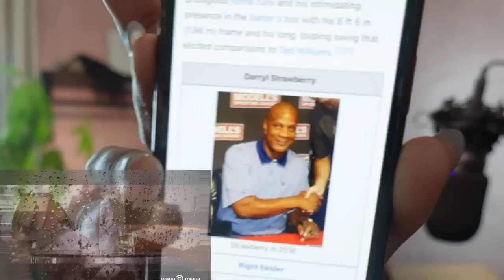FIRST TIME REACTING TO | Theo Von - Me and Darryl Strawberry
- STUDIO/EQUIPMENT WISHLIST

theo von
theo von tour
theo von tampa
theo von dad
theo von net worth
theo von age
theo von podcast
theo von tickets
theo von merch
theo von height
theo von brother
theo von and bobby lee
theo von austin
theo von akron ohio
theo von and roseanne
theo von and joe rogan
theo von and riff raff
theo von and roseanne barr
theo von atlantic city
andrew santino theo von
are theo von and bobby lee friends
andrew santino theo von impression
are theo von and joe rogan friends
andrew schulz theo von
adam devine theo von
about theo von
amelia earhart theo von
atlantic city theo von
austin theo von
theo von birthday
theo von brianna chickenfry
theo von bobby lee
theo von best moments
theo von birth chart
theo von bhad bhabie
theo von bobby lee movie
theo von birthplace
theo von barstool
best theo von podcast
bill burr theo von
best of theo von
bobby lee theo von
best theo von quotes
brendan schaub theo von
bobby lee theo von movie
brianna chickenfry theo von
best theo von stand up
best theo von podcast guests
theo von comedy tour
theo von caleb pressley
theo von college
theo von conservative
theo von chris d'elia
theo von comedy shows
theo von chris hansen
comedian theo von
caleb pressley theo von
chris hansen theo von
can theo von sing
caleb pressley theo von podcast
christina p theo von
covington louisiana theo von
comedians like theo von
contact theo von
theo von dad age
theo von druski
theo von dave
theo von dog
theo von david spade movie
theo von dc
theo von dates
theo von duncan trussell
theo von dad photo
does theo von have a disability
does theo von have a kid
did theo von sing for the imperials
druski theo von
does theo von speak spanish
did theo von sing
does theo von have a girlfriend
did theo von leave king and the sting
does theo von sing
darryl strawberry theo von
theo von ethnicity
theo von ex girlfriends
theo von education
theo von events
theo von email
theo von early life
theo von evangelist
theo von elon musk
theo von eddie bravo
theo von early career
elon musk theo von
early theo von
edmonton theo von
email theo von
where is theo von from
erik griffin theo von
emma kittle theo von
emotional theo von episodes
eric andre theo von
eddie 9v theo von
theo von florida
theo von full name
theo von family
theo von funniest moments
theo von florida tour
theo von finding nemo
theo von funny quotes
theo von funniest podcast
theo von funny marco
theo von florida shows
funniest theo von podcast
funniest theo von podcast episodes
funny theo von quotes
funniest theo von
funny marco theo von
finding nemo theo von
funniest theo von jokes
facts about theo von
fat theo von
fat katie theo von
theo von girlfriend
theo von girlfriend 2023
theo von gif
theo von gf
theo von gospel
theo von grandfather
theo von golf
theo von gary vee
theo von grantville pa
theo von gilford nh
gina capitani theo von
george kittle theo von
gianni theo von
get that hitter meaning theo von
gina capitani theo von age
gary vee theo von
glenny balls theo von
grey block pizza theo von
ghost draft theo von
greatest theo von quotes
theo von haircut
theo von hometown
theo von hot ones
theo von house nashville
theo von hulk hogan
theo von highlights
theo von hat
theo von hoodie
theo von hiroshima
how old is theo von
how much is theo von worth
how old was theo von's mom when he was born
how old was theo von's dad when he was born
hot ones theo von
how much does theo von make
how old was theo von
how many specials does theo von have
how tall is theo von in feet
how to watch theo von podcast
theo von intro song
theo von imdb
theo von instagram
theo von interview
theo von iq
theo von impression
theo von in music video
theo von images
theo von in movies
theo von inspirational quotes
is theo von married
is theo von religious
is theo von nicaragua